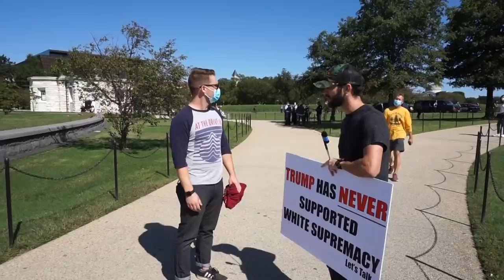James Klug's BEST MOMENTS of 2020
Happy New Year everyone! It has been a long year for all of us. Thank you to everyone for all of your support!

Enjoy the BEST MOMENTS of 2020!